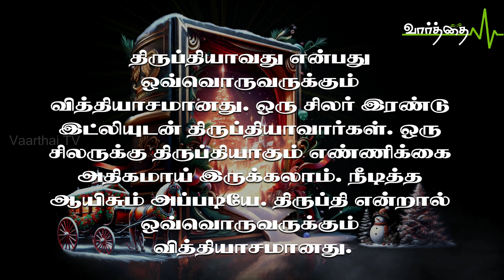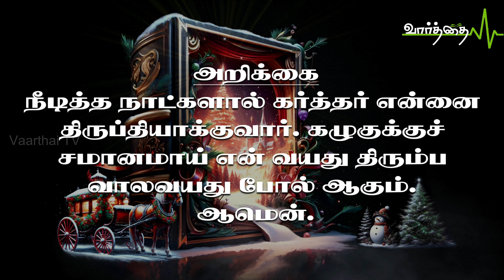"இந்த நாளுக்குரிய வாழ்வளிக்கும் வார்த்தை | 01/12/2023 | வெள்ளிக்கிழமை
நீடித்த நாட்களால் அவனைத் திருப்தியாக்கி, என், இரட்சிப்பை அவனுக்குக் காண்பிப்பேன். சங்கீதம் 91:16

"May you live as long as you desire"

விரும்பும் வரை வாழுங்கள்.

திருப்தியாவது என்பது ஒவ்வொருவருக்கும் வித்தியாசமானது. ஒரு சிலர் இரண்டு இட்லியுடன் திருப்தியாவார்கள். ஒரு சிலருக்கு திருப்தியாகும் எண்ணிக்கை அதிகமாய் இருக்கலாம். நீடித்த ஆயிசும் அப்படியே. திருப்தி என்றால் ஒவ்வொருவருக்கும் வித்தியாசமானது. உங்கள் ஆயிசு நாட்கள் நீடித்திருக்க வேண்டுமாயின் நீங்கள் நீடித்த நாட்களை விரும்ப வேண்டும். நீங்கள் விரும்புகின்ற நாட்கள் வரையிலும் சுகமுடன் வாழ்வீர்கள்.

அறிக்கை:-
 நீடித்த நாட்களால் கர்த்தர் என்னை திருப்தியாக்குவார். கழுகுக்குச் சமானமாய் என் வயது திரும்ப வாலவயது போல் ஆகும். ஆமென்.

தொடர்புக்கு:- போதகர் ஆரோன் மாணிக்கராஜ். ஜி எம் ஸி செங்கல்பட்டு.